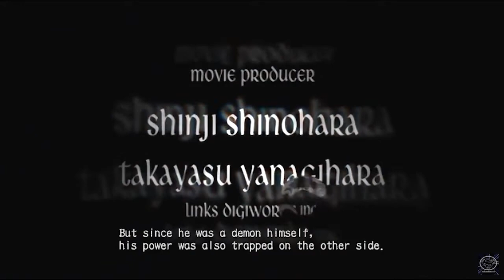Super Smash Bros. Ultimate | Top 5 Characters Who Could Be Challenger Pack 11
These are my top 5 characters I believe could make it into Super Smash Bros. Ultimate as Fighters Pass: Challenger Pack 11